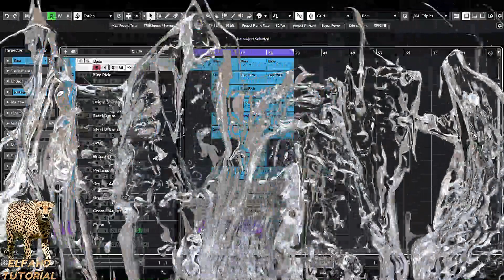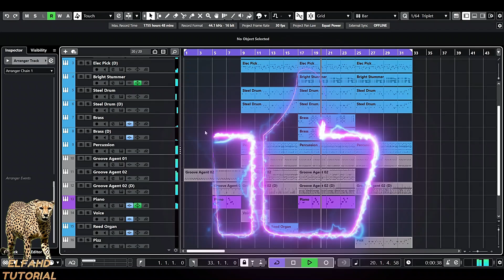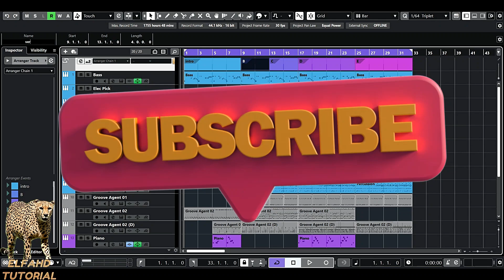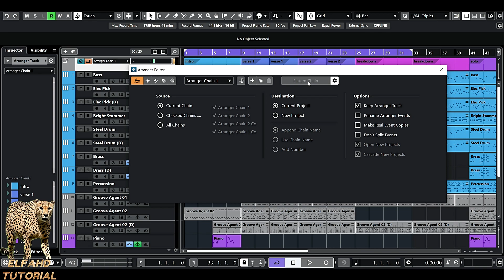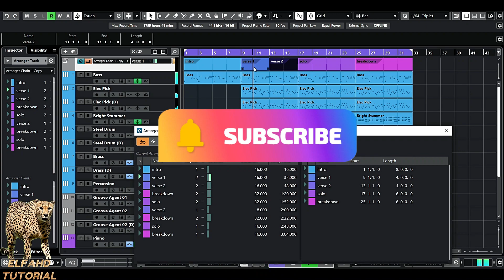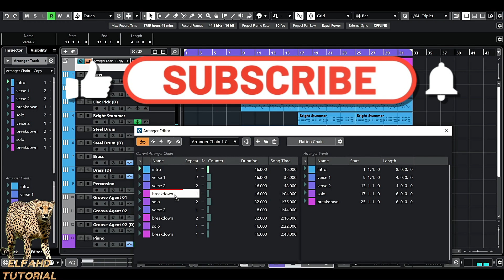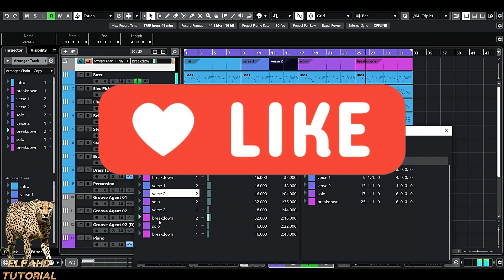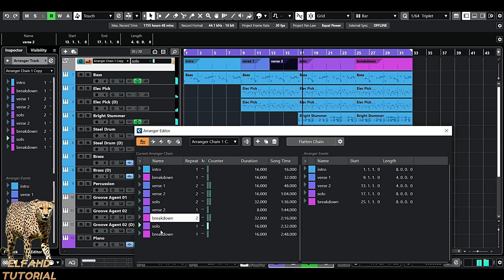Arrange Like A Pro#ARRANGERTRACK#cubase12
سأعرض لك في هذا الفيديو إحدى أقوى الميزات في Cubase والتي عن طريقها ستتمكن من اعادة ترتيب موسيقاك وعمل ريمكسات مختلفة علي نفس العمل الموسيقي. بضغطة زرار واحد

In this video, I will show you one of the most powerful features in Cubase, through which you will be able to rearrange your music and create different remixes of the same musical work...with the click of a single button.